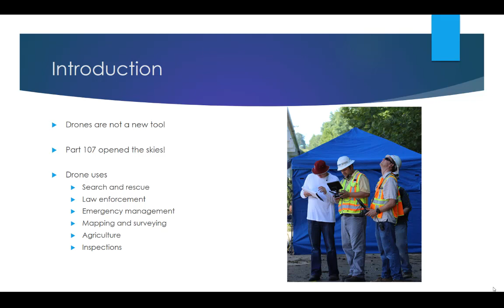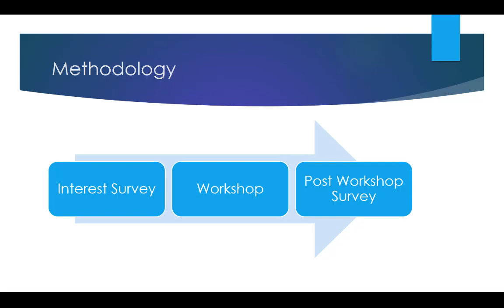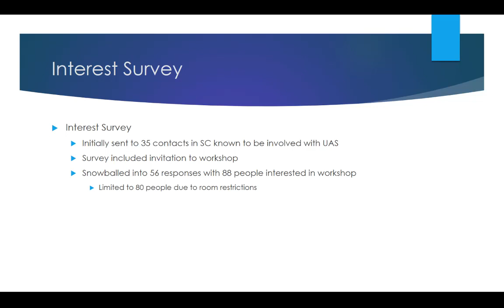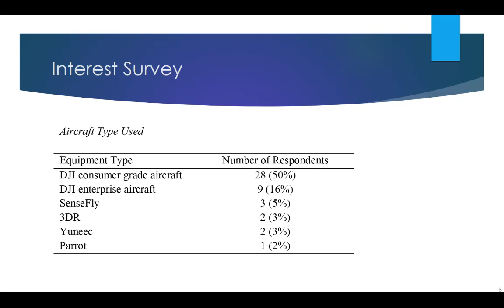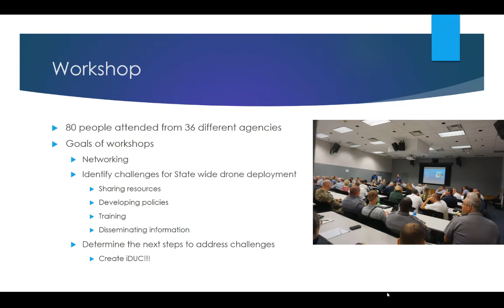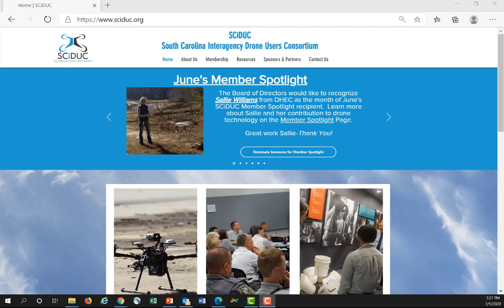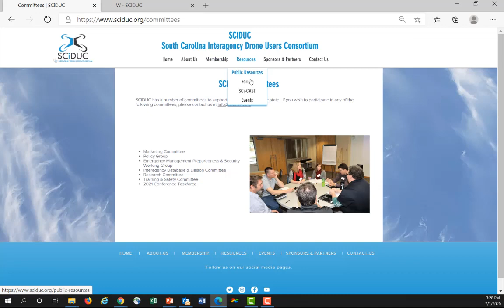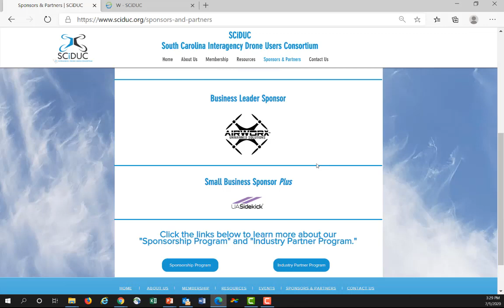iDUC: Solution to Address Common Challenges of State Agency Drone Deployment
Marchell Magxaka, Jason Lucas and Joseph Burgett